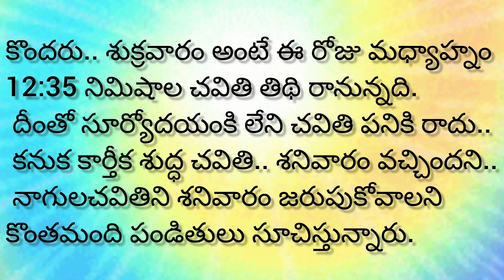Nagula Chavithi 2022#సందేహ వివరణ